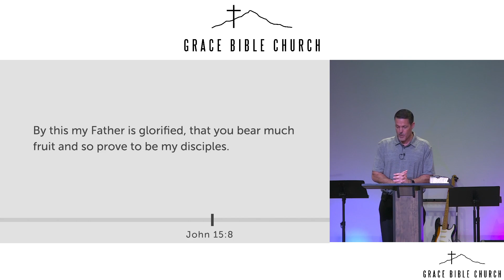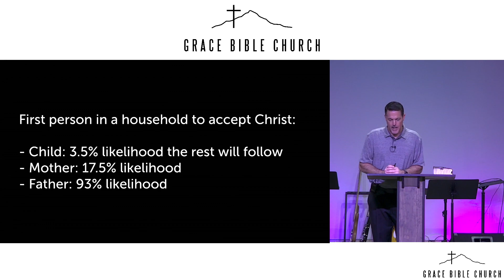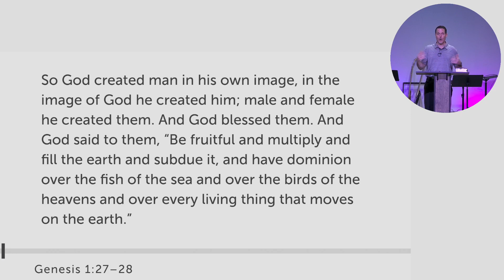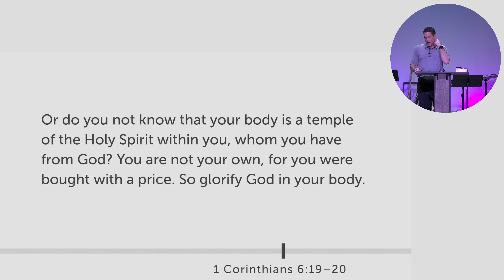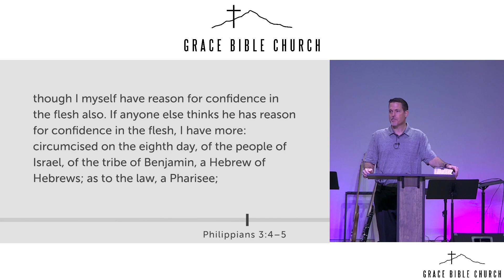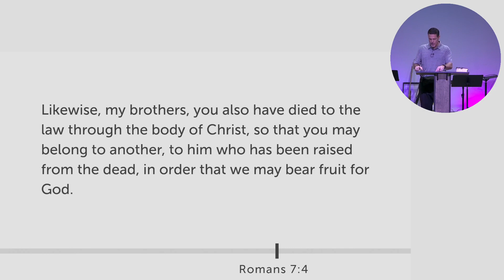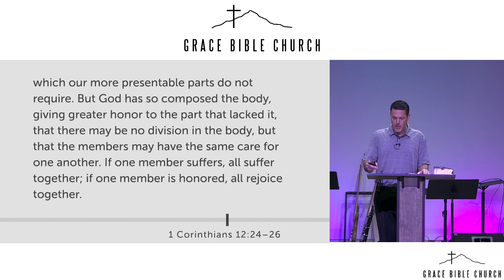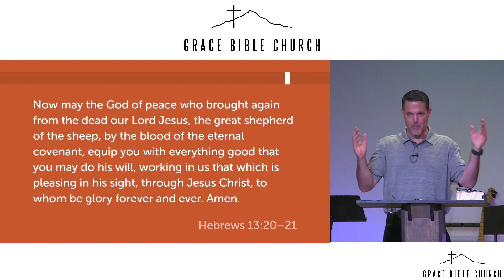BE BOLD!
Grace Bible Church of Phoenix
Josh White- Pastor